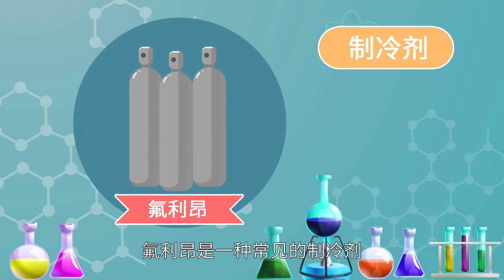氟利昂是什么東西 氟利昂是什么